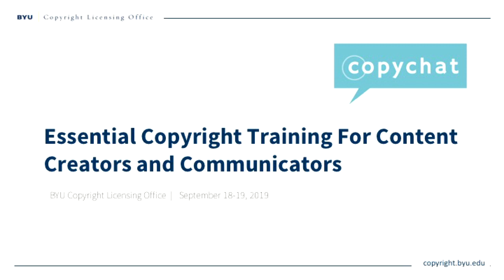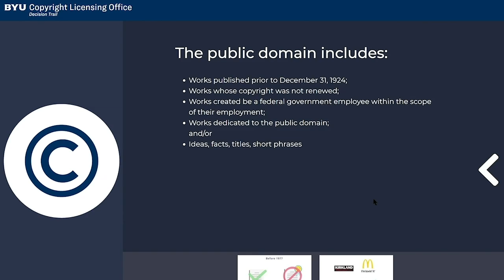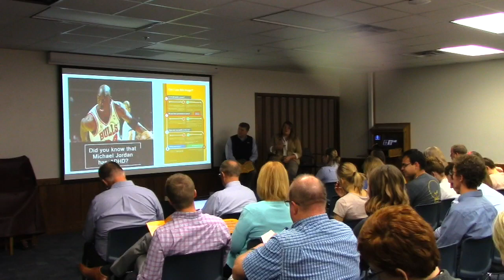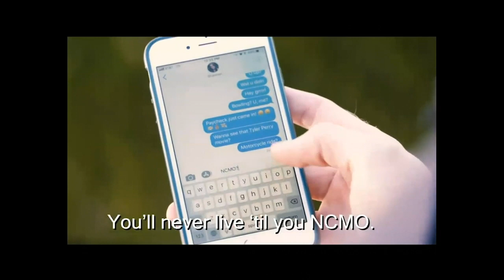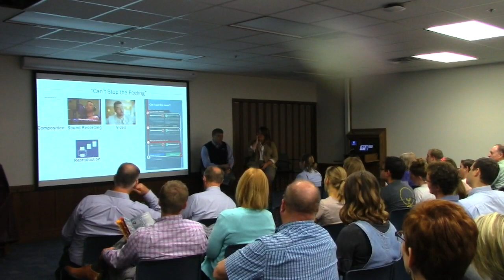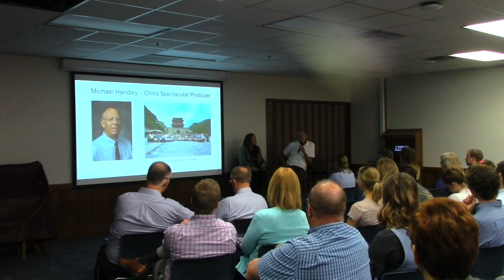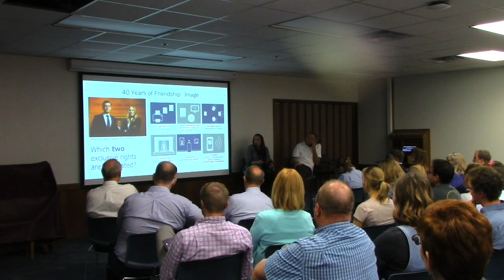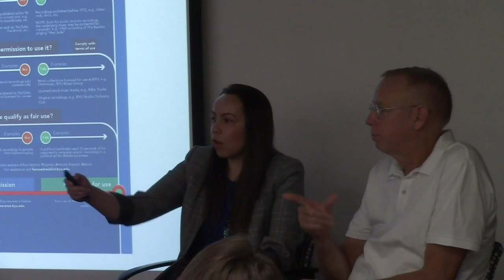Fall Copychat 2019